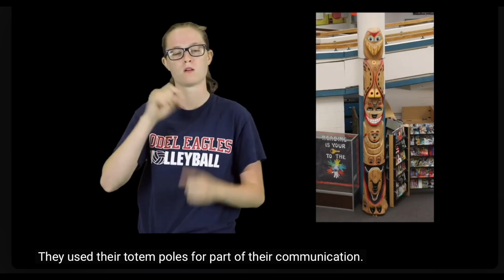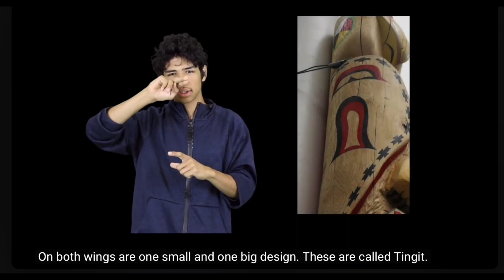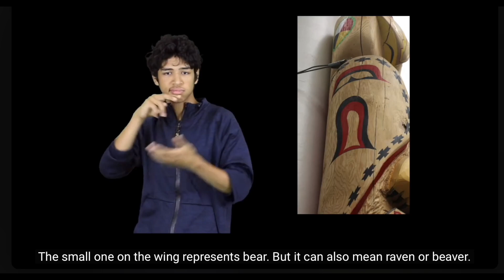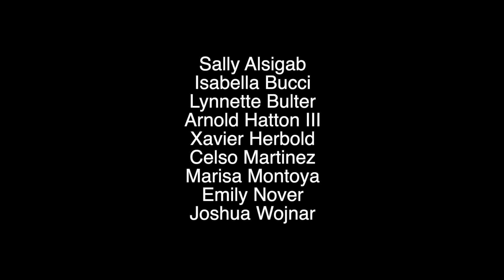MSSD totem 2018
ASL: Carl Lil Bear's description of the totem pole he created in 1989(?)

Transcript:

Totem Pole
By Carl “Lil Bear”

A long time ago native people had no written language and they used their totem poles for part of their communication.  Special or hidden meanings were recorded on the totem poles for different reason.
This totem pole is more of Northwest Coast Indian with Haida design – except for the bison. Carl, the artist, chose an eagle as it is MSSD’s mascot; a bear and a cub, because Carl himself is called “Lil Bear” who loves children (cub); and a bison – which is Gallaudet University’s mascot.
An eagle has a great spirit and it can fly high above the earth.  “Lightning” is represented on her beak.  On the left side of the eagle’s head are the North Star and the moon.  The right side showing four colors is the “medicine wheel.” The colors often represent the four elements – red (eagle), yellow (wolf), black (bear), and white (bison).  Red is the east (bringing us a new day); Yellow is the south (the herbs that heal us); Black is the west (water is life); and White is the north (the snow preventing many sicknesses).
On the Eagle’s neck is a symbol for the sun.  On each of Eagle’s feet is a red circle, signifying “mother eagle.”  On both wings are one small and one big design.  These are called “Tingit.” The same are on Bear Mother’s ears.  The small one on the wing represents “raven.”  But it can also mean “bear” or “beaver.”  The big one represents “wolf.”
Mother Bear’s represent “whale.”  Her eyes are canoes, symbols for “action” or “life.”  On her arms are designs which are also tattooed on the artist, Carl Lil Bear’s arms.   Bear Mother holds her cub for protection.  On the lower and right side of Bear Mother is a “Hopi Flute Dancer.”  On her left side is a tepee which is always facing east (entrance).
The turtle with a cross (which represents north, east, south, and west) is a symbol for earth and the North Cheyenne tribe.  Some designs are southwest and Navajo.  The bison symbolizes “mystery of medicine,” and represents Gallaudet (whose mascot is the bison).
The final two paws on the end and right side are our signatures – Silver Wolf’s paw (Pam’s) and Bear’s claw (Carl’s).